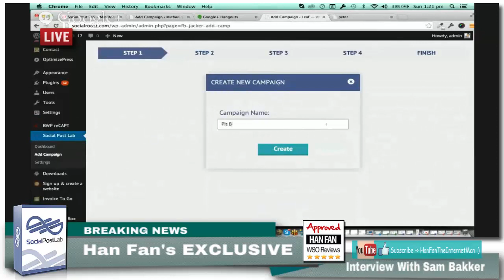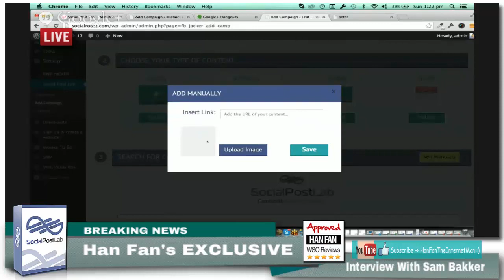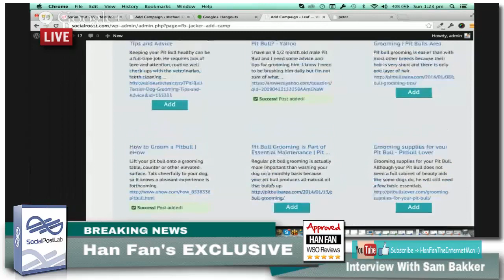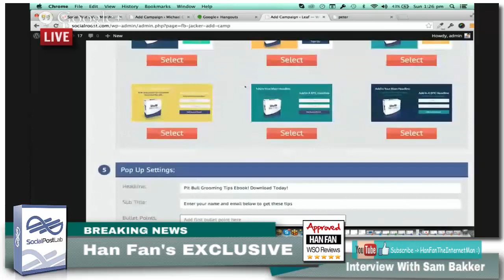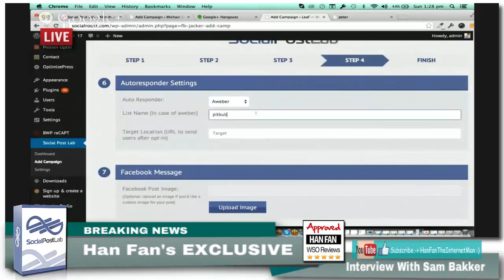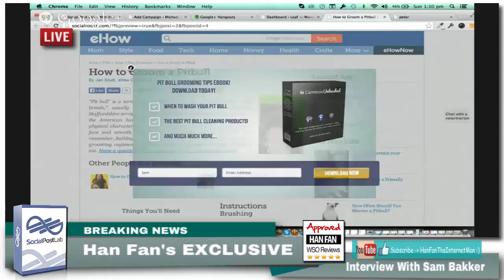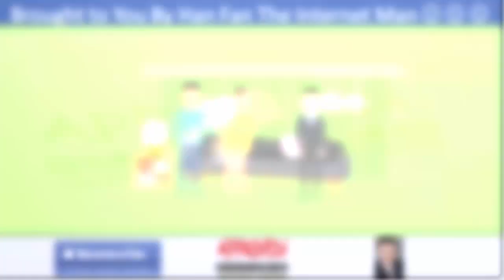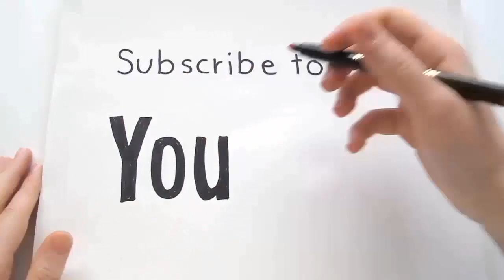Social Post Lab - Han Fan's EXCLUSIVE Interview With Sam Bakker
Check out my Social Post Lab Bonus and Social Post Lab Review and discover how Social Post Lab is a word press plugin which is extremely powerful for facebook users. What it does is enables you to find content, articles, images and then schedule posts to your facebook page as you like..

Social Post Lab is a WP plugin that:
-- once people click on your image or article that you post, it then sends them back to your

website where you can then select any website page
-- adds in a timed pop up with a optin form to easily leverage the authority of big sites
-- builds massive email lists all on autopilot!

Title: I want my Social Post Lab Bonus [youtube]

Title: I wanna my Social Post Lab Bonus [youtube]

Thanks for checking out this Social Post Lab

Social Post Lab Review
Social Post Lab Bonus
Social Post Lab Buy
Social Post Lab: Is It Worth It?
Social Post Lab: Should I Buy It?
Social Post Lab: What I Really Think
Social Post Lab: A Quick Peek Inside
Social Post Lab: Do You Really Need This?
Social Post Lab: Don't Buy Until You Read This
Social Post Lab: STOP Before You Buy This
Social Post Lab: Secrets Revealed